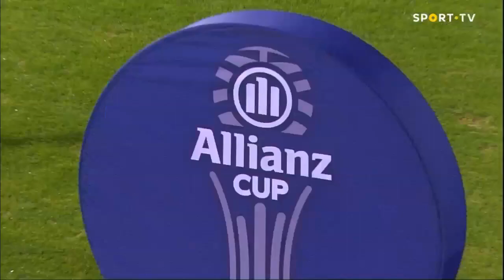Resumo: Tondela 1-1 Torreense - Allianz Cup | SPORT TV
Termina a partida! Empate a uma bola entre CD Tondela e SCU Torreense, jogo da 2.ª jornada do grupo H da Allianz Cup. Arcanjo abriu o marcador aos 26 minutos, mas Frédéric Maciel já na segunda parte a conseguir repor a igualdade e salvar um ponto para a sua equipa.